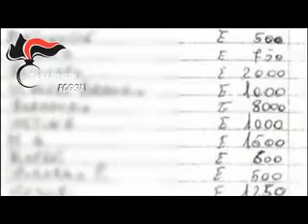Traffico di droga a Foggia Colpito clan Moretti studio9tv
Traffico di droga a Foggia. Colpito clan Moretti
I Carabinieri del Comando Provinciale di Foggia, nelle prime ore di questa mattina, hanno dato esecuzione ad ordinanza di custodia cautelare, emessa dal GIP del Tribunale di Bari su richiesta della Procura della Repubblica – Direzione Distrettuale Antimafia di Bari, nei confronti di: - MORETTI Pasquale, classe 1977, destinatario di ordinanza di custodia cautelare in carcere;
-soggetto ancora da catturare destinatario di ordinanza di custodia cautelare in carcere; -MORENA Alessandro, classe 1979, destinatario di ordinanza di custodia cautelare agli arresti domiciliari; -PISERCHIA Michele, classe 1984, destinatario di ordinanza di custodia cautelare agli arresti domiciliari; - STRAMAGLIA Cosimo, classe 1976, destinatario di ordinanza di custodia cautelare agli arresti domiciliari; I primi tre indagati sono gravemente indiziati di associazione finalizzata al traffico di sostanze stupefacenti, mentre PISERCHIA Michele e STRAMAGLIA Cosimo sono ritenuti responsabili di concorso nella detenzione e nello spaccio di droga. L’indagine, condotta dai Carabinieri del Nucleo Investigativo sotto la direzione della Procura della Repubblica di Bari – Direzione Distrettuale Antimafia, e denominata “RECKON” per la minuziosa attenzione posta dagli indagati nel rendicontare economicamente al proprio vertice i proventi dell’attività, si è sviluppata attraverso estesa attività tecnica connessa ad innumerevoli servizi di osservazione, controllo e pedinamento che hanno dato esito a perquisizioni, sequestri ed arresti, nonché videoriprese che hanno cristallizzato l’attività di spaccio di sostanze stupefacenti da parte degli indagati. Le investigazioni permettevano di far emergere l’esistenza a Foggia di un sodalizio organizzato facente capo a MORETTI Pasquale, al vertice dell’omonima batteria mafiosa operante nella città e figlio del capostipite MORETTI Rocco, dedito al sistematico traffico di cospicui, nell’ordine di chilogrammi, quantitativi di hashish. L’organizzazione aveva, inoltre, quale peculiarità, una spiccata “proiezione esterna”, ovvero la capacità di rifornire stabilmente di significativi quantitativi di stupefacenti i referenti di micro gruppi criminali operanti non solo a Foggia, come nel caso STRAMAGLIA Cosimo e PISERCHIA Michele, ma anche nei maggiori centri limitrofi. Dal compendio investigativo spicca il ruolo sovraordinato di MORETTI Pasquale che impartiva direttive a MORENA Alessandro e ad altro componente tuttora attivamente ricercato, e prendeva le decisioni più importanti, quali la determinazione del prezzo di vendita e delle altre condizioni contrattuali, per esempio se cedere a credito o meno, i soggetti da coinvolgere negli affari e le modalità di recupero dei crediti da parte dei clienti morosi. La posizione direttiva di MORETTI trovava riscontro anche nella elevata considerazione che ne avevano i suoi “sottoposti”. All’indagato MORENA Alessandro era, invece, demandato, in via esclusiva, il compito di gestire la “cassa comune”, provvedendo, a volte, anche alla suddivisione dei proventi illeciti, oltre ad essere l’autista personale del capo MORETTI Pasquale. Il terzo soggetto da catturare rappresentava la parte operativa del gruppo. Grazie alla consolidata esperienza nel settore degli stupefacenti era, infatti, in grado di gestire, anche da solo, previa autorizzazione del vertice, la compravendita di intere partite di droga e mantenere stabilmente i contatti con esponenti di altre realtà criminali. Ingente il volume d’affari prodotto dall’attività illecita che, in considerazione del fatto che venivano trafficati sino a 10 chilogrammi di hashish a settimana, si stima abbia raggiunto complessivamente, nei quattro mesi di monitoraggio, circa 400.000 euro di introiti.MORETTI Pasquale è stato raggiunto dalla misura cautelare nel carcere di Tolmezzo (UD) dove si trovava già ristretto per altra causa. Continuano, intanto, incessanti, le ricerche del catturando, che da tempo aveva lasciato la provincia di Foggia.